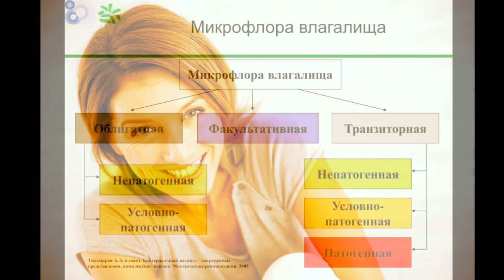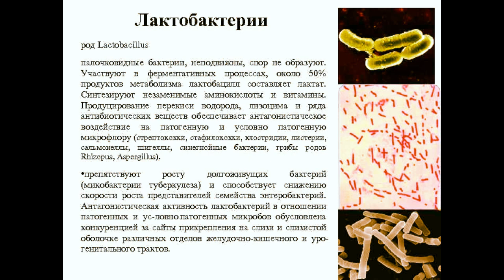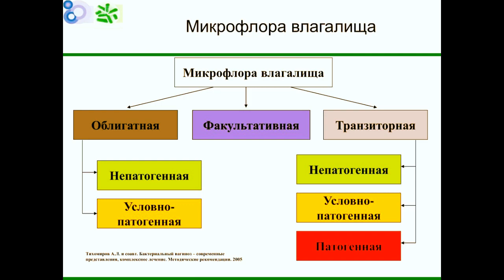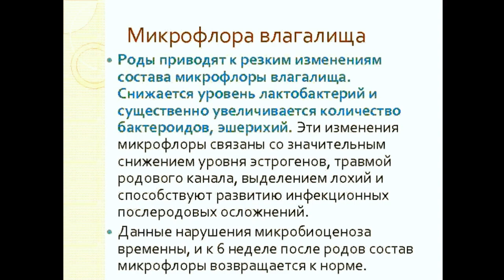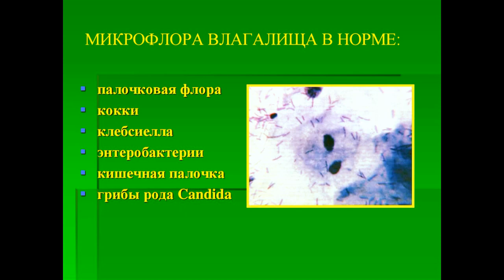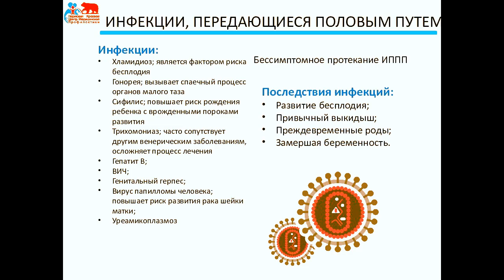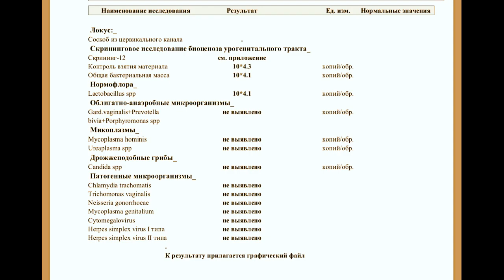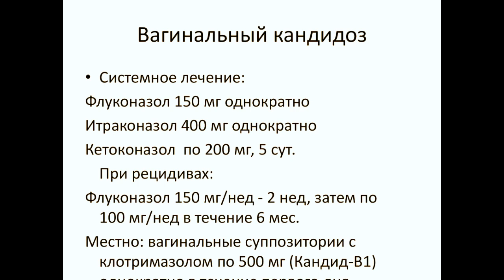Микрофлора влагалища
для рекламных предложений:
банковские реквизиты:
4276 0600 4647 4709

микология

Условно-патогенные микробы

Мелодия Души

Протозойные инфекции

Общая микробиология

ЗООНОЗЫ

Клостридиозы

Вирусные инфекции

частная микробиология

Гороскоп- здоровье

ЗОЖ

Популярная микробиология"

МИКРОБИОЛОГИЧЕСКАЯ ДИАГНОСТИКА

ВИРУСЫ

ИММУНИТЕТ

ЭКОЛОГИЯ МИКРООРГАНИЗМОВ

ГЕНЕТИКА

ИНФЕКЦИИ

Семейный архив

Covid-19